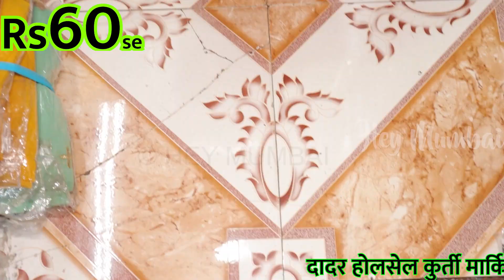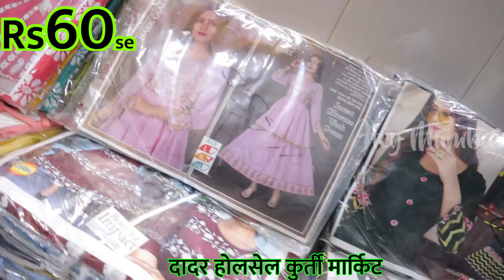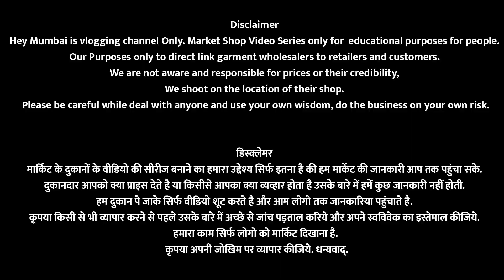Dadar Market Kurti Starting Rs60 | Dadar Janta Market |kurti Wholesale Market Mumbai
in this video I am Going To Show you Dadar Market Kurti Starting Rs60 | Dadar Janta Market |kurti Wholesale Market Mumbai |

hop Name :bhaggyshricollection
Shop NO 1125,1st fLOOR,Janta Market,S.B Marg,Dadar West ,Mumbai 400028